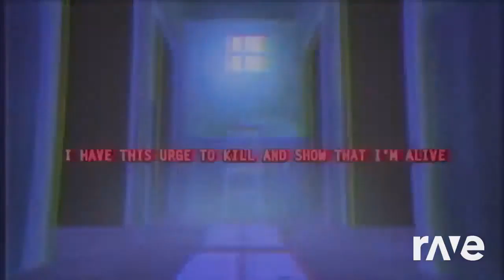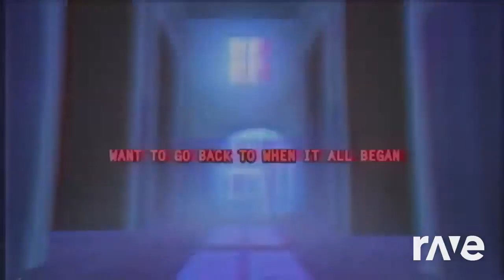I Got No TIme To Be Unstoppable & [Melodic Dubstep] D3X1S - Neon Lights (Voxic Remix) Mashup